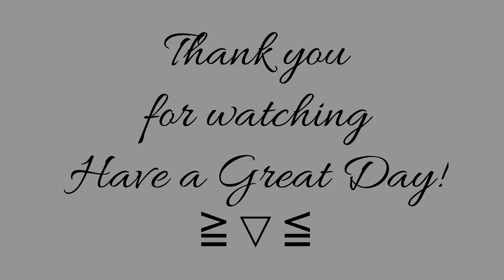B O C C H I | Ibis Paint SpeedPaint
Character: Hitori Gotou from Bocchi the Rock!
🎈Song : Daystar - Dear my diary /